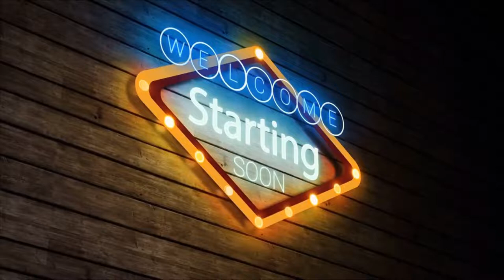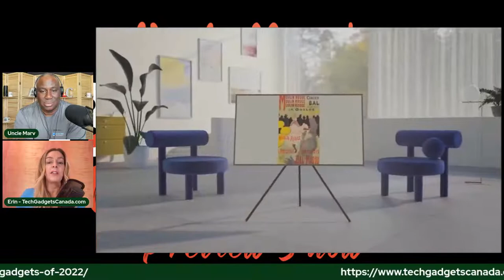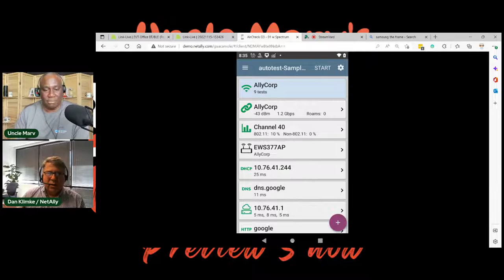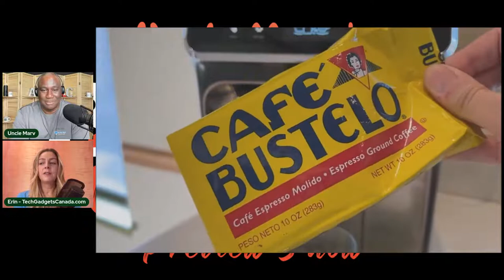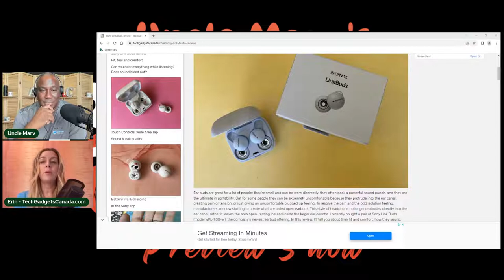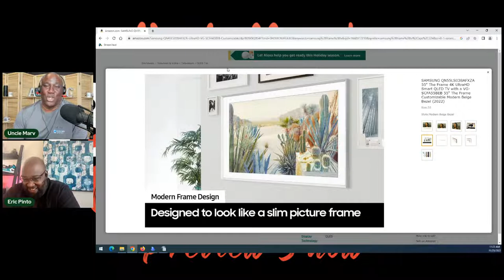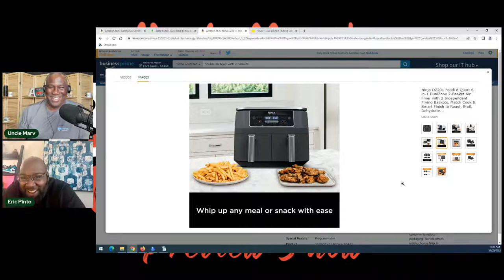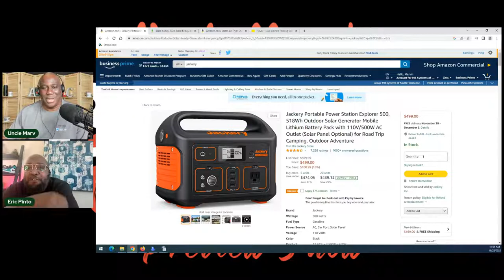2022 Black Friday Preview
Are you looking for some gift ideas for Black Friday?

Eric Pinto and Erin Lawrence join me with their top picks for this year.

=== Links to Gadgets Mentioned on Amazon
Samsung 55” The Frame Smart TV
Samsung 75-inch QLED Q70A 4K UHD Quantum
Philips 4300 Fully Automatic Espresso
Keurig K-Duo Plus Coffee Maker
Breville Smart Oven Pro Toaster Oven
Jackery Wortable Power Station

=== Erin Lawrence
Erin is a blogger for technology, gadgets and consumer products.

=== Eric Pinto
Eric is Senior Director at SOCSoter, a cybersecurity platform for small to mid-sized businesses.

=== Thank you to our monthly podcast partners!